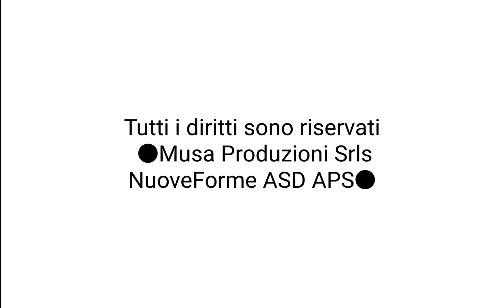GIOCO DANZA - Tutorial 1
Il risveglio degli animali

Con Yael Sau